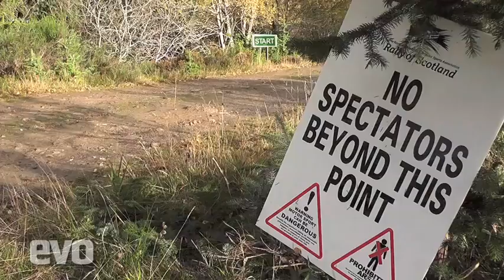Skoda Fabia S2000 Rally - evo Magazine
Just south of Aberfeldy in Scotland, near to loch Kennard, I spent a day last October with Skoda Motorsport and two of its rally drivers -- the newly crowned 2010 IRC champion Juho Hanninen, and Brit Guy Wilks (who subsequently announced he will be driving for Peugeot this season). Both were driving their respective Skoda Fabia S2000s up and down a test stage in the forest and this is my video from the day... HC